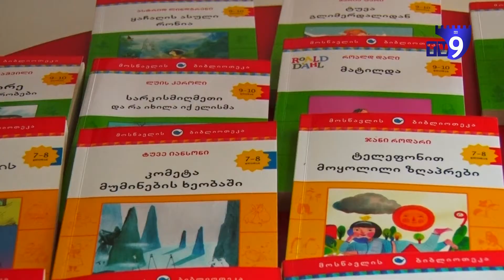როგორ იმოქმედა ციფრულმა ტექნოლოგიებმა წიგნიერების დონეზე საქართველოში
ინტერნეტის ეპოქაში ბავშვების ინტერესი წიგნების მიმართ მკვეთრად შემცირდა. ამას დაემატა კორონაპანდემია, რომლის დროსაც ახალგაზრდები კიდევ უფრო მეტად გახდნენ კომპიუტერზე დამოკიდებული. ბავშვებს მოუწიათ სკოლების ნაცვლად განათლება ონლაინგაკვეთილების მეშვეობით მიეღოთ. ამან კი ბავშვები წიგნებთან ურთიერთობას კიდევ უფრო გადააჩვია.

კითხვა - თუ როგორ შევაყვაროთ ბავშვს წიგნი - კიდევ უფრო აქტუალური გახდა. ახალციხელების აზრით, ამაზე სამთავრობო და არასამთავრობო სექტორმა ერთობლივად უნდა იმუშავოს. გარდა ამისა, მნიშვნელოვანია მშობლის როლიც. გამოკითხული მოსახლეობის ნაწილს მიაჩნია, რომ ბავშვს წიგნი პატარაობიდანვე, საბავშვო ილუსტრირებული ლიტერატურით უნდა შეაყვარო.

საერთაშორისო კვლევების მიხედვით, საქართველოში ერთ მილიონ ადამიანზე 13 615 წიგნი იბეჭდება, რის მიხედვითაც საქართველო მსოფლიოში 62-ე ადგილზეა.